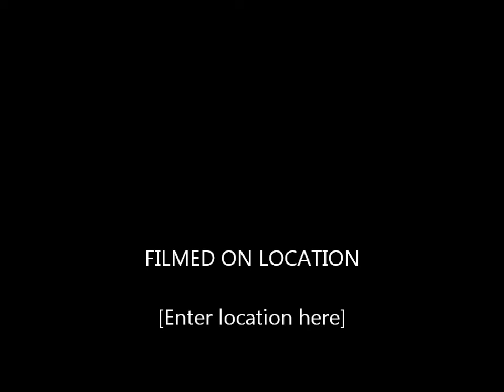Blind man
new original played by Yazan Ibrahim , this will be recorded soon

Lyrics :

There is no reason to come and see me any more
Am no longer there , its only my body on the floor
I did my time there , angels wrote my last words
am a blind man rusty skin feels so cold   ( its sad but true )
iv been left so long
I missed up my train
Bleeding inside
Memories in veins
Seek for my soul
My endless rage
Fading out its every bodies fait
Ill wait you there
Steel like a stone
Then I sow you ( )
You spoke up my dome
Just hold my hands
I need you near
Before you start fade out like a dream

I was blind since ever , sinner life I left for all
you cried reveres , we are just a leaves soon will fall
my battle of wisky runs away the whole show